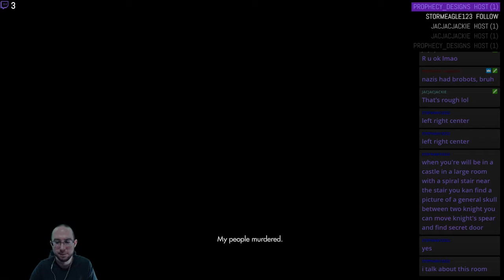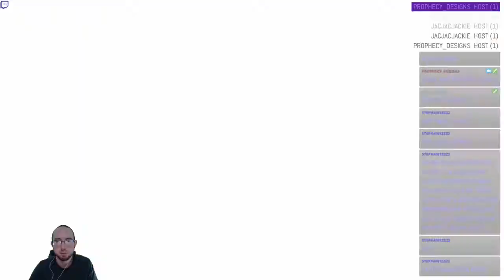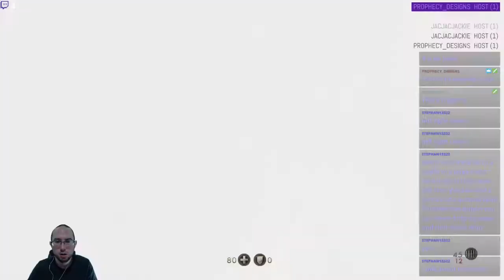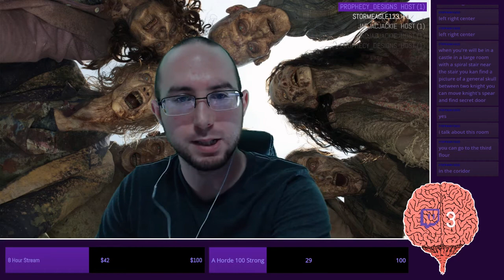Wolfenstein: The New Order, LIVE from 10/1/2017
Vlogging-

Chassis: Thermaltake Core x71
Motherboard: MSI Z97-GAMING 5, 6x SATA6, 3x PCI-E x16
Processor: Intel i7 4790k (Devil's Canyon) Quad-core CPU @ 4.0 GHz
Dedicated Video: NVIDIA GTX 1080ti Founder's Edition 11GB DDR5X
RAM: 4x Corsair Vengeance 4GB DDR3 @ 1866Mhz
Power Supply: 750W Corsair Modular CX750M Bronze
Primary Hard Drive: PNY 120GB SSD
Data Hard Drive: Seagate FIRECuda Hybrid Drive 1TB 7200RPM
Mouse: Logitech G700s
Keyboard: Havit HV-KB378L RGB Gaming Keyboard
Monitor: Triple AOC G2260VWQ6 1920x1080 @ 75Hz/1ms
Webcam: Logitech C920 HD

Chassis: NZXT Phantom 410 (Chimera Edition)
Motherboard: Gigabyte 970A-DS3P, 6x SATA3, 2x PCI-E x16
Processor: AMD FX 8350 Eight-core CPU @ 4.0 GHz
Dedicated Video: NVIDIA GTX 960 SSC 4GB DDR5
RAM: 1x Corsair Vengeance 4GB DDR3 @ 1600MHz
Primary Hard Drive: Western Digital Blue 160GB @ 7200RPM
Data Hard Drive: Seagate Barracuda 500GB 7200RPM
Mouse/Keyboard: Logitech K400
Monitor: AOC G2260VWQ6 1920x1080 @ 75Hz/1ms

Chassis: Thermaltake Urban S71
Motherboard: Gigabyte - GA-78LMT, 6x SATA3, 1x PCI-E x16
Processor: AMD FX 4300 Quad-core CPU @ 3.8 GHz
Dedicated Video: NVIDIA GTX 1050ti Mini 4GB DDR5
RAM: 2x Corsair Vengeance 4GB DDR3 @ 1600MHz
Power Supply: Thermaltake TR2 600W
Primary Hard Drive: Seagate Barracuda 1TB @ 7200RPM
Mouse: Logitech Performance MX
Keyboard: Logitech K120
Monitor: Samsung S22C300H 21.5" 1920x1080 @ 60Hz/5ms